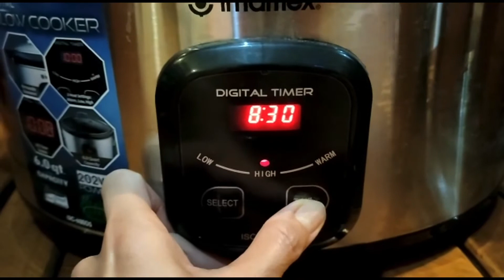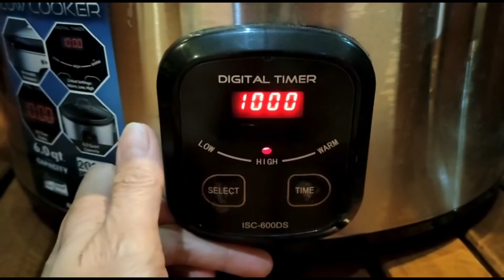Gabby and JP continue cooking and helping their mommy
Slow cooker cooking bulalo for ten hours stir fry vegetables and hot pandesal tastes by mama